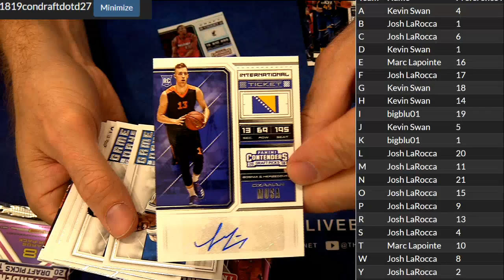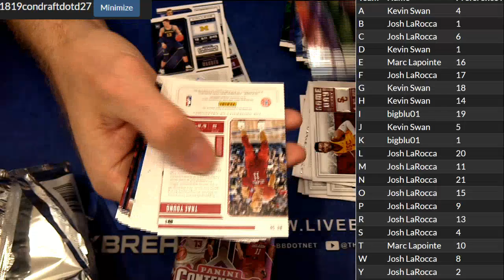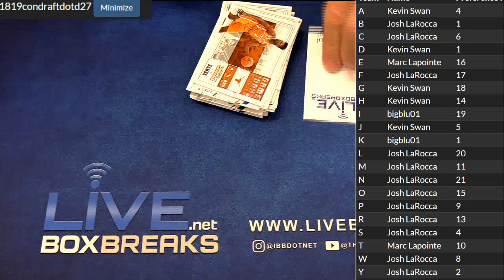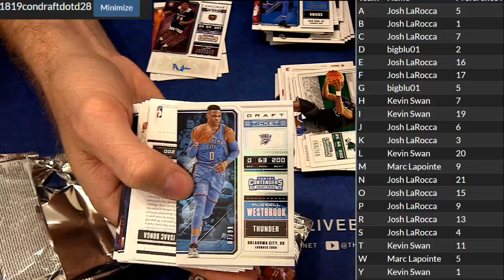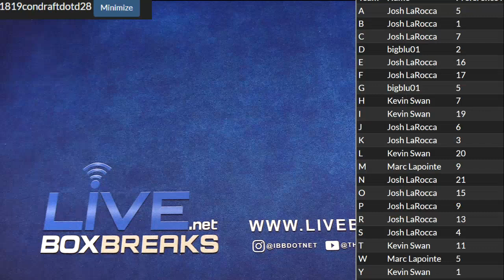2018 19 Contenders Draft DOTD 27,28 LBB